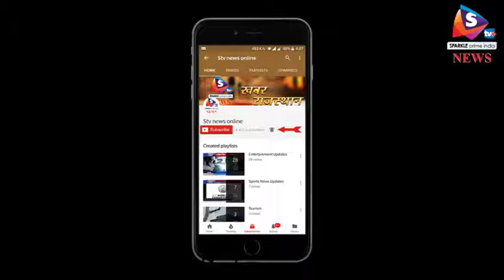श्रीदेवी को दी अंतिम विदाई, फैन्स का लगा भारी जमावड़ा 1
करोड़ों दिलों पर राज करने वाली अभिनेत्री श्रीदेवी को आज अंतिम विदाई दी गई। फूलों से सजे ट्रक में उनकी यात्रा मुंबई के लोखंडवाला से शुरू हुई और विले पार्ले स्थित श्मशान भूमि पहुंची। इस दौरान मुम्बई की सडक़ों पर फैन्स का सैलाब उमड़ पड़ा।
इस दौरान रास्ते में भीड़ इतनी ज़्यादा थी कि वहां से अंतिम यात्रा को आगे बढऩे में काफ़ी वक्त लगा। अंतिम यात्रा से पहले श्रीदेवी का सुहागन सा श्रृंगार किया गया। भारी पुलिस दल भी इस दौरान साथ था और तिरंगे में श्रीदेवी का पार्थिव शरीर लिपटा हुआ था। राजकीय सम्मान के साथ उनके अंतिम संस्कार की तैयारी की गई। राजेश खन्ना के बाद ऐसा पहला मौका था जब किसी फिल्मी सितारे की अंतिम यात्रा ट्रक पर सज-धज कर निकली हो और साथ में लोगों का कारवां चल रहा हो। रास्ते में सडक़ के दोनों तरफ़ लोग अंतिम दर्शन के लिए खड़े हुए थे और पार्थिव शरीर के साथ चल रहे ट्रक के पीछे भी हजारों लोग चल रहे थे। अंतिम यात्रा के चलते अँधेरी से जुहू तक का रास्ता वन-वे कर दिया गया था।
गौरतलब है कि शनिवार को दुबई के एक होटल में बाथटब में डूबने से श्रीदेवी का निधन हो गया था। तमाम जांच के बाद दुबई सरकार ने इस केस को बंद कर श्रीदेवी की बॉडी को मंगलवार को परिवार को सौंपा था और कल रात ही उनका पार्थिव शरीर मुंबई स्थित घर आ गया था। उधर, श्रीदेवी की चाहत थी कि जब वो इस दुनिया से रुख़सत हों तो उनकी विदाई भी ख़ास हो। साथ ही, हर तरफ़ चांदनी सी चमचमाती सफेदी हो। श्रीदेवी की अंतिम विदाई में ऐसा ही नजर आया और सफ़ेद फूलों से सजावट भी की गई। वहीं, श्रद्धांजलि व्यक्त करने के लिए बॉलीवुड के तमाम सितारे मौजूद रहे।